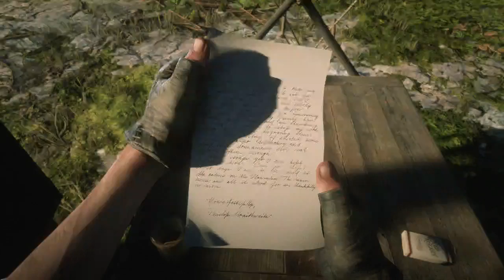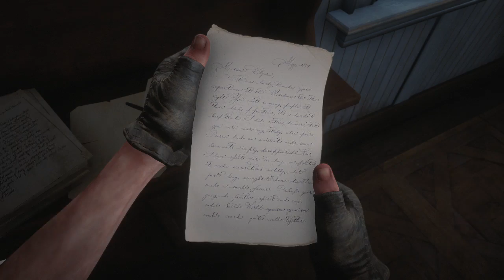Red Dead Redemption 2 Story Walkthrough Pt.25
Red Dead Redemption 2 Story Mode Walkthrough Chapter 6 I think?